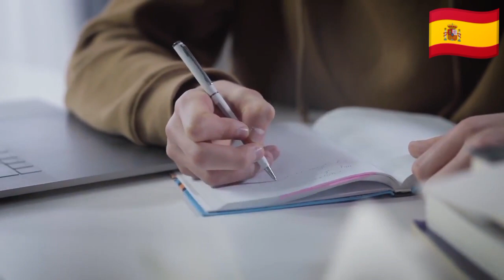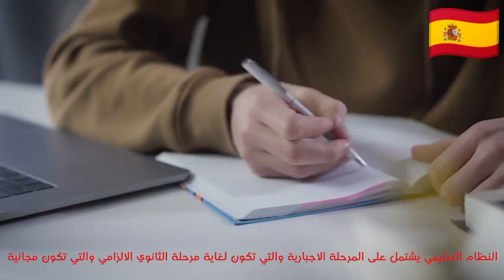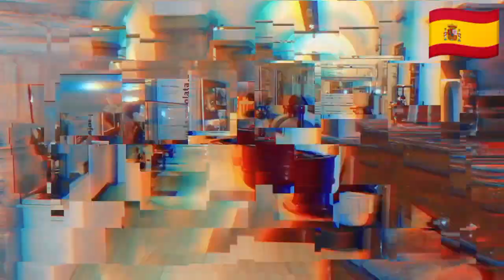معلومات لم تكن تعرفها عن مدينة برشلونة الا سبانية BARCELONA للمغاربة 🇪🇸